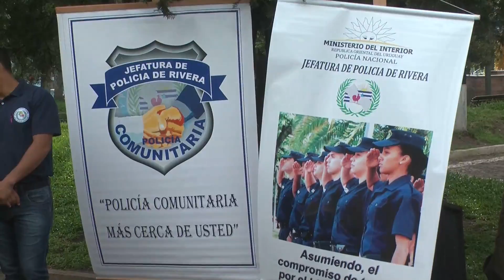Se realizó una marcha reivindicando la no violencia contra la mujer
Ayer se realizó una marcha reivindicando la no violencia contra la mujer. Se concentraron en la plaza Artigas convocadas por diversas organizaciones, marcharon en columna hasta la plaza Internacional, donde se hizo un minuto de silencio en homenaje a las mujeres asesinadas en la frontera.
El inspector principal Hector Muñoz, subjefe de policia de Rivera, informó sobre la situación de violencia que viven las mujeres en esta frontera.
Por su parte Rosely Rivero Ortiz, coodinadora del centro de referencia de la mujer de la prefeitura de Livramento, momentos antes de la partida de la marcha hacia la plaza Internacional, se refirió a las mujeres y su condición referida a la violencia en la ciudad de Livramento.